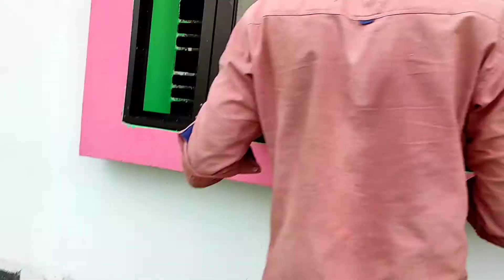নেটের 4 ইঞ্চির থাই জানালার দাম নেটের কেলামের দাম কাই থাই এলুমিনিয়াম জানালার দাম কাইয়ের কালো মালের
নেটের 4 ইঞ্চির থাই জানালার দাম কতো

কপি মার কারী দিয়ে থাই জানলার দাম

কাইয়ের কালো মালা মাল দিয়ে জানালা খরচ কতো

সম্পর্কে

আসসালামু আলাইকুম আশা করি আপনারা সবাই ভালো আছেন আমি KAI THAI ALUMINIUM থেকে বলছি আমার কথা গুলো মনো যোগ দিয়ে শুনবেন আমরা গ্লাসের থাই জানালার কাজ করি এবং গ্লাসের থাই জানালার লক কনটা নিবেন তা দেখলে বুঝতে পারবেন কি কি কাজ করি তা
 ১) গ্লাসের থাই জানালার কাজ করি ?
২) ঘরের সেলিং বোড কাজ করি ?
৩) মারক্টের ডেকোরেশনের কাজ করি ?
৪) গ্লাসের থাই দোড়জার কাজ করি
৫) গ্লাসের ডোরের কাজ করি ?
৬) গ্লাসের থাইয়ের সুইন ডোরের কাজ করি ? এবং
 ইত্যাদি কাজ করে থাকি৷
এবং কি এস এস এর  কাজ করি কি কি কাজ তা দেখুন
 ১) এস এস এর  সিরির কাজ করি ?
 ২) এস এস এর  বেলকুনির কাজ করি ?
৩) এস এস এর  গেটের কাজ করি ?
 ইত্যাদি কাজ করে থাকি আমাদের সাথে সব সময় ভালো ব্যবহার করবেন আশা করি কেউ খারাপ ব্যবহার করবেন না আমাদের কাজের কোয়ালিটি ভালো লাগলে আমাদের কাজ দেখে কেউ কাজ করাতে চাইলে যোগাযোগ করতে পারেন আর আমরা বাংলাদেশের সব জায়গায় কাজ করি আমাদের নাম্বার #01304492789 কাজ করাতে চান এইটা আমাদের নাম্বার দেওয়া আছ